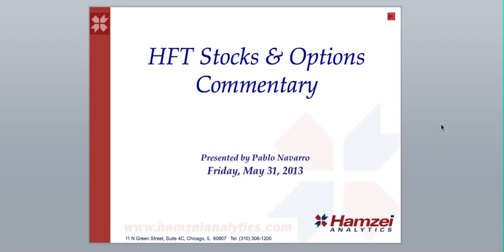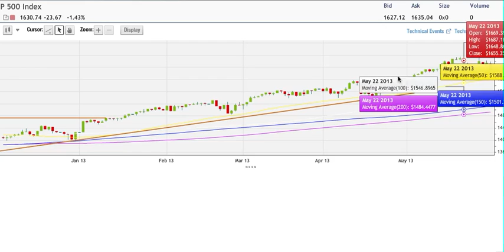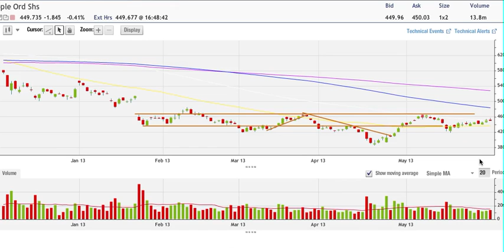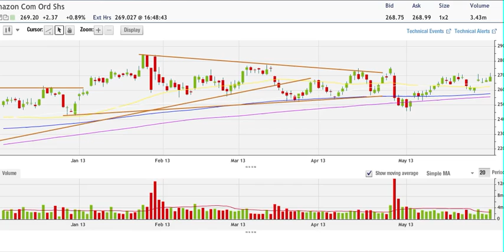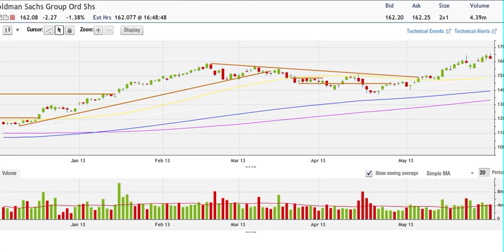May 31, 2013 HFT Stocks & Options Commentary